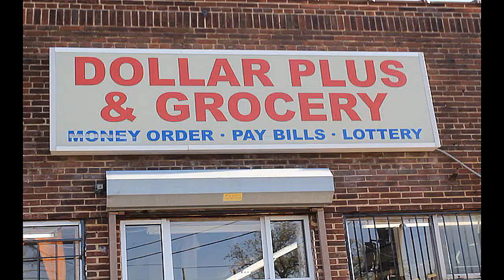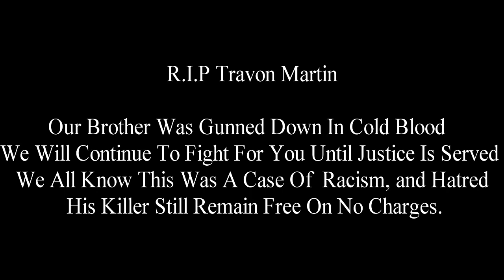SLICK S.O.S.A ''TRAYVON MARTIN TRIBUTE''